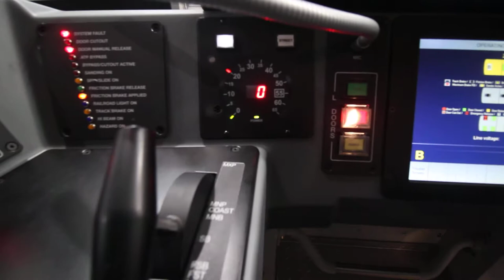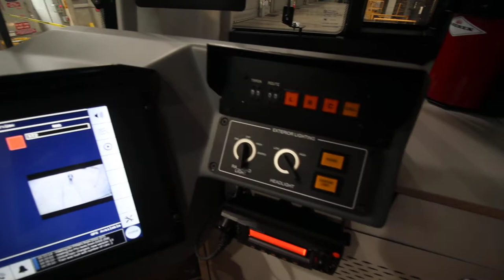Sound Transit Siemens S70 Cab